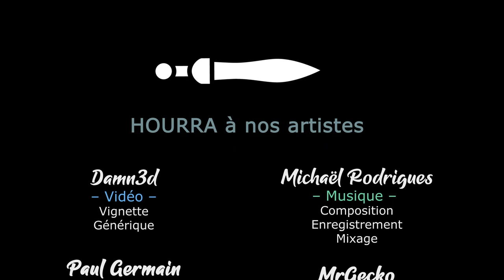#34 - Fabriquons nos propres Souvenirs - BOOK OF HOURS [FR]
- Ardarin
- Broudaff
- Mangazore
- Mazamara
- Zmoi6